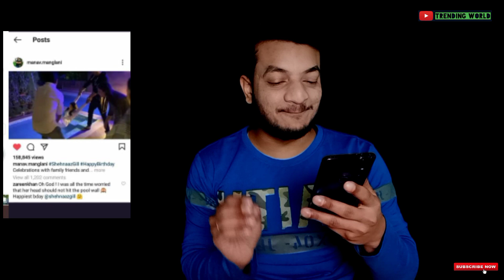Zareen Khan Ne Shehnaaz Ko Birthday Wish Karte Hue Kya Kaha ? | Trending World